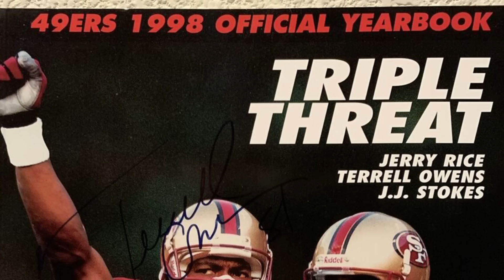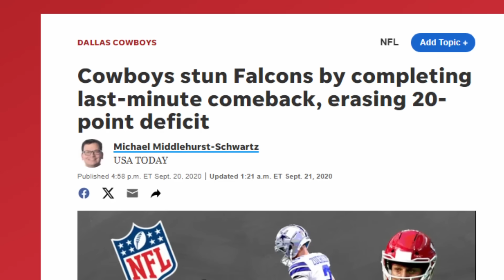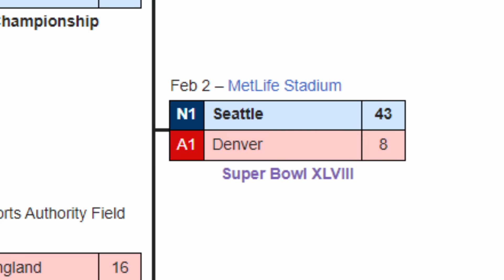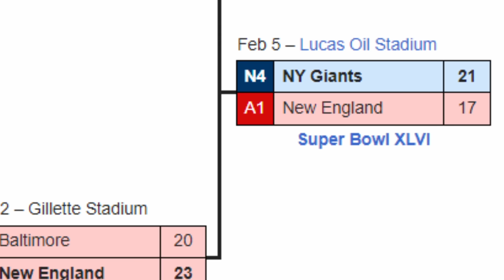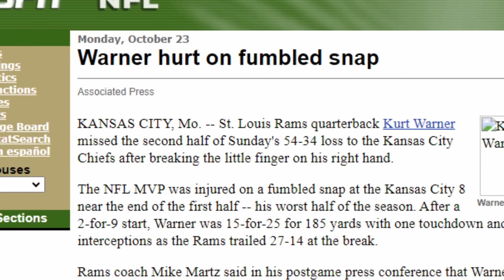How Did the Other Historically Dominant Offenses Finish?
How Did Other Historically Dominant Offenses Finish the Season?